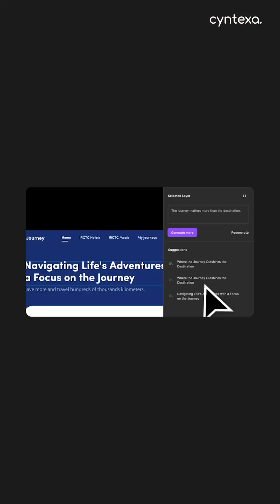BIG UPDATE: ServiceNow + Figma From Design to App in MINUTES!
Tired of the "expensive translation problem" where your beautiful Figma designs get lost or delayed in development? ServiceNow is fixing this with a new strategic collaboration with Figma, integrating it directly with their AI-built agent.

This isn't just a simple plugin; it's an autonomous development tool. It allows developers to use a Figma design as a direct prompt to automatically generate a secure, functional, enterprise-grade application, slashing initial UI and data model implementation time by over 80%. This integration is designed to shrink your app development timeline from weeks to minutes.

As a ServiceNow Partner, we have a proven record in custom app development and customization services. Let us help you turn your design vision into a real enterprise application, faster.